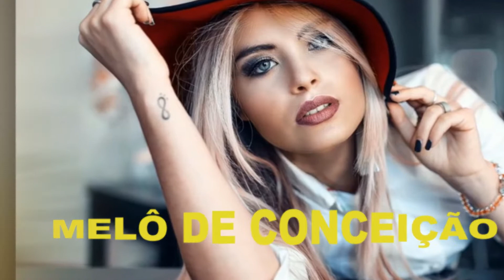MELÔ DE CONCEIÇÃO - DUB BROWN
Melô de conceição na voz desse gigante do reggae do maranhão,Dub Brown!